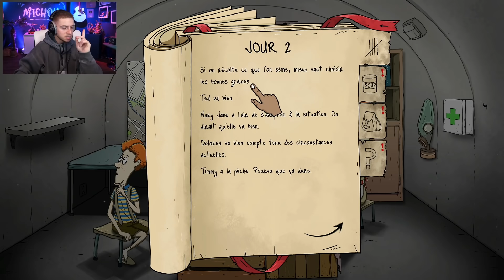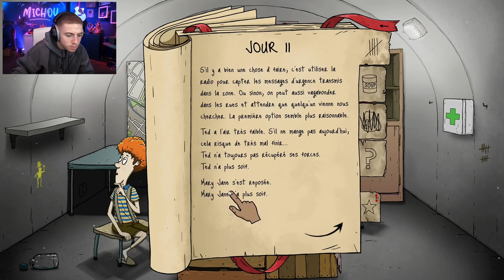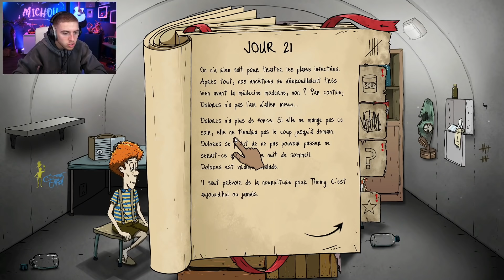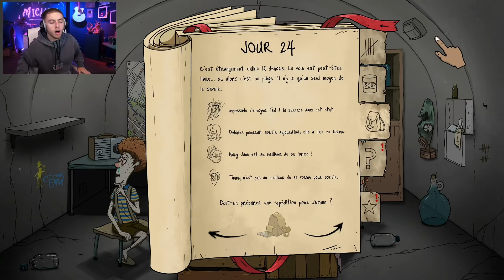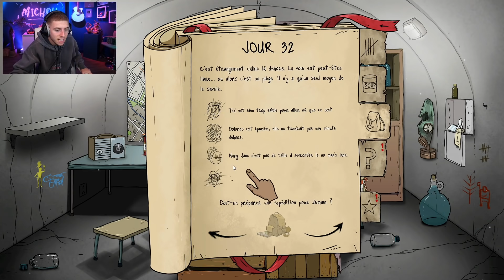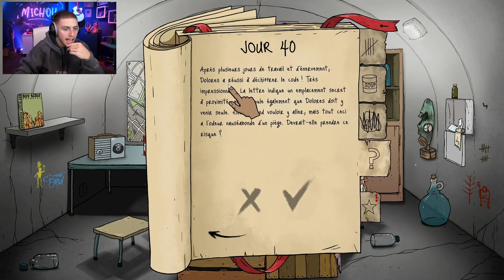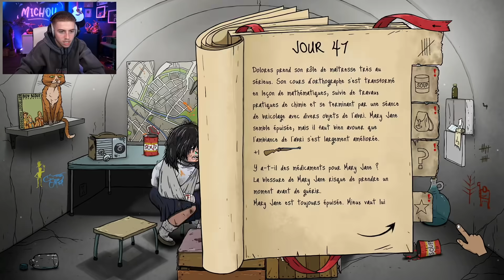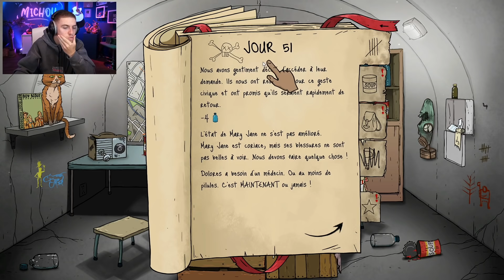J'AI SURVÉCU PLUS DE 50 JOURS À L'APOCALYPSE MAIS ... ?! (60 Secondes!)